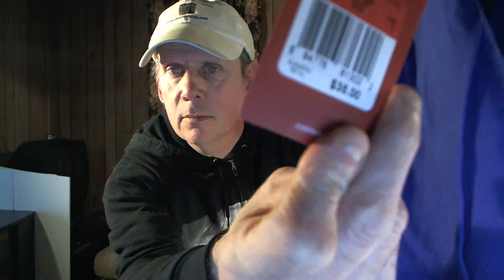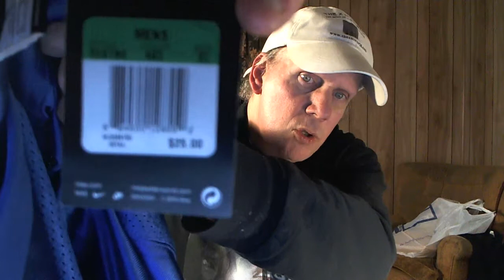Ross finds for ebay and The X M World